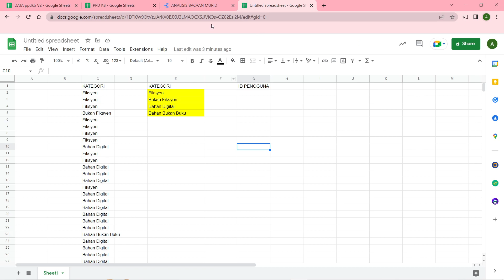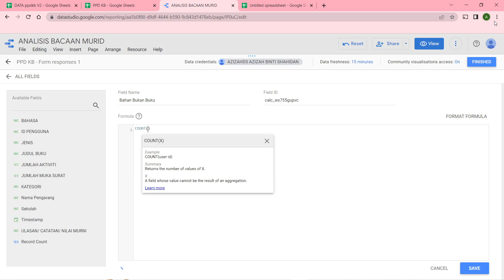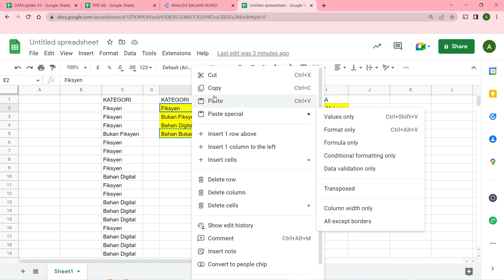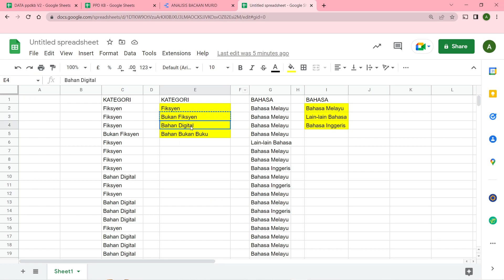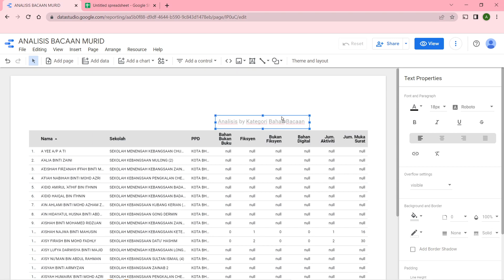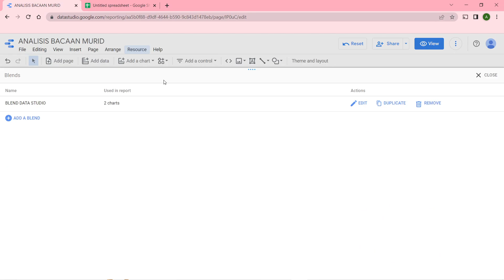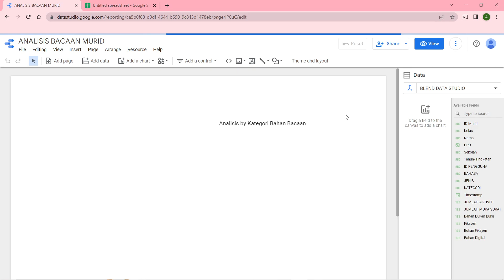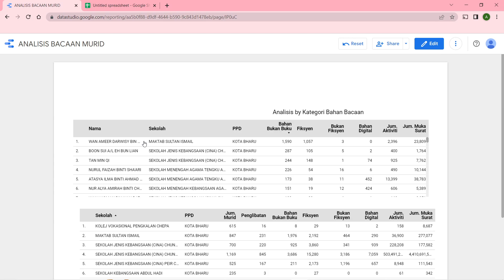#4 Mengubah data menjadi informasi; Calculate Field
Semoga dapat membantu cikgu2 semua..
Terima kasih..